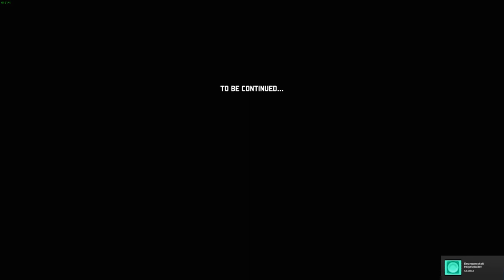Darum sollte ich NIEMALS Autofahren! | Schrottwichteln: Let's Play Radiator 2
Let's Play Radiator 2: HD Anniversary Edition, Gameplay, Deutsch

Zu Weihnachten haben wir, die Pretty Little Players, uns etwas ganz besonderes für euch "ausgedacht".
Wir müssen uns gegenseitig ein Spiel für unter 5€ schenken, dass echt schlecht ist.
Der Beschenkte muss es dann ca. 40 Minuten spielen.
Was dabei rauskommt könnt hier sehen.
Frohe Weihnachten und viel Spaß beim anschauen!
LG Möhrchen

Endcardmusik: Christmas all the Time von Explosive Ear Candy

Wenn ihr euch einfach mal so mit mir unterhalten oder schreiben möchtet, dann kommt doch auf meinen Discord Server